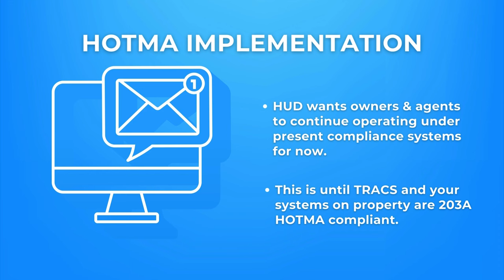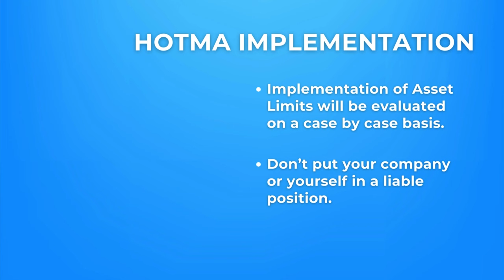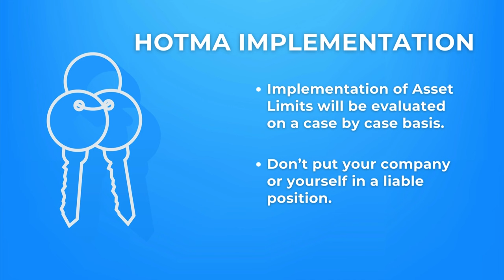Tuesday Tip: HOTMA Asset Limit Clarification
In this week's tuesdaytip, we discuss HUD's recent webinar clarifying asset limits. The message from leaders as HOTMA implementation nears.